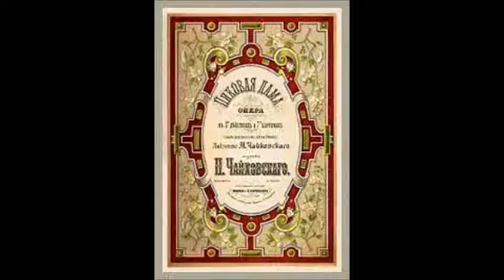Чайковский Ария Лизы Тамара Милашкина